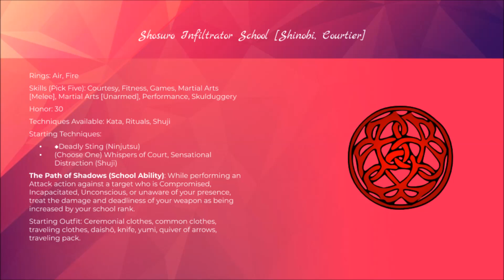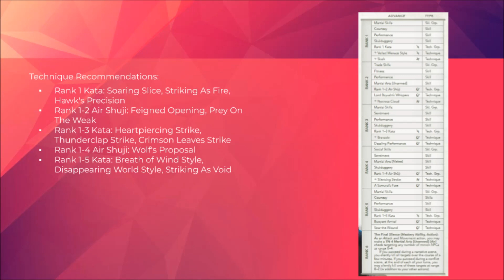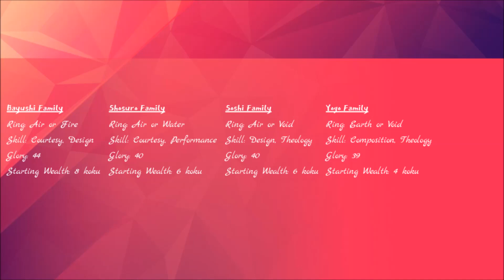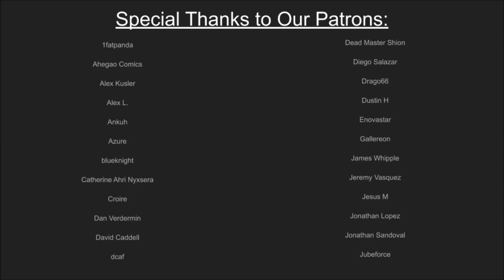[L5R] Enter The Dojo - Shosuro Infiltrator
So hey, it's been two weeks! And man, I have been chomping to get on this one - today we talk about the mysterious and murderous Shosuro Infiltrator school, and take a bit of time to break down the shinobi role and the Core Book ninjutsu. So we'll talk about basic set up of the school, curriculum options if you're in a hurry to make that school ability up and also what sort of directions you can take those skills, and any fun techniques you can pick up which go well with your school. We'll also talk some clan and family synergy at the back, and a touch of Courts of Stone news.

You could get this discussion as an audio download for just $1!